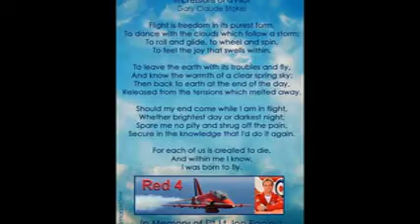MEMORY OF JON EGGING_xvid.avi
I made this video in honour of Jon Egging. Red 4. I will miss watching you take off and land with the rest of the  team every day. R.I.P Jon (Eggman). Fly high my friend. A TRUE HERO. THANKYOU!!